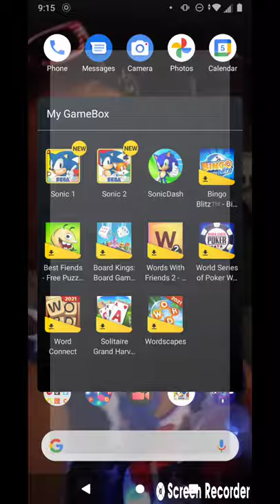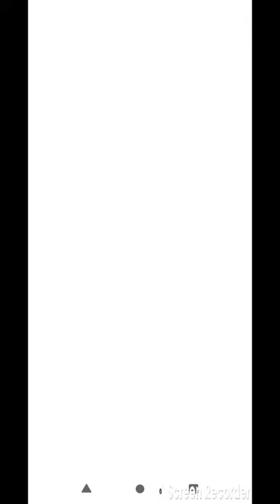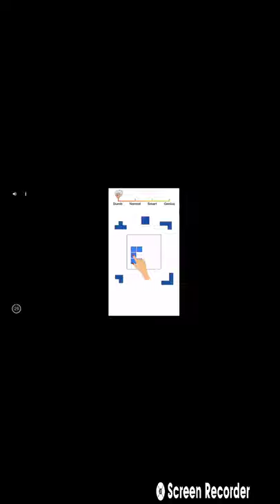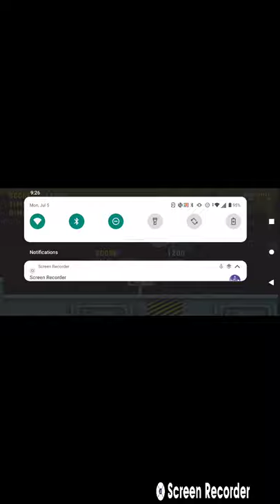Sonic 1 play through episode 18